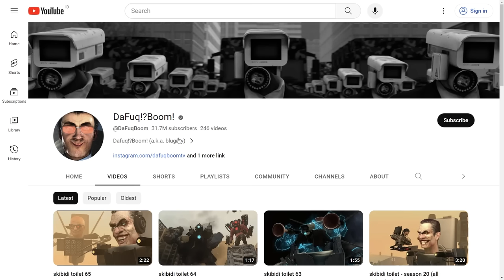Akhirnya G-Man Kalah! - Reaction Skibidi Toilet 65 Bahasa Indonesia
Woy Mister Cempreng nih santuy, hari ini kita akan melanjutkan me-reaction video skibidi toilet, di video terakhir, kita sudah menonton skibidi toilet episode 64, dan kali ini kita akan menonton episode terbaru, episode 65. Tapi sebelum kita mulai, pencet dulu itu tombol like yang ada di videonya mister dan juga DaFuqBoom ya guys.